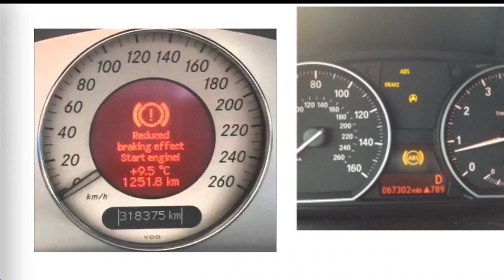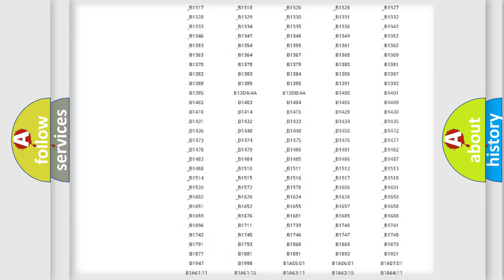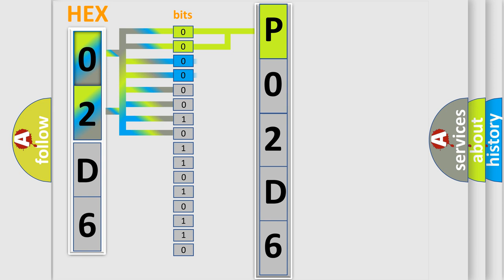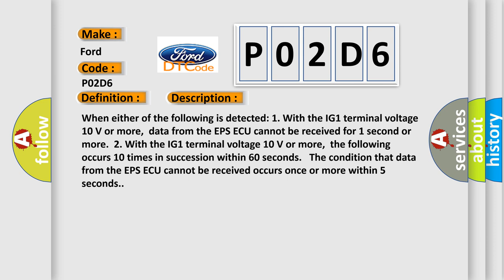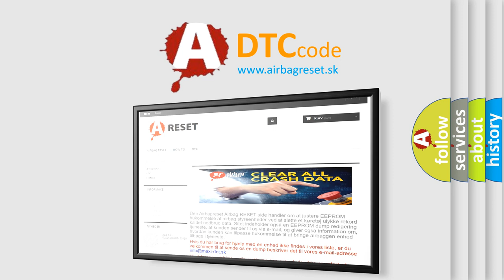DTC Ford P02D6 Short Explanation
Contents:
0:21 Basic DTC analysis according to OBD2 protocol standard.
1:48 Insight into programming
2:58 A diagnostically understandable description of the Diagnostic Trouble Code
3:05 Basic error definition

Make:
Ford
Code:
P02D6
Definition:
Lost Communication with Power Steering Control Module
Description: